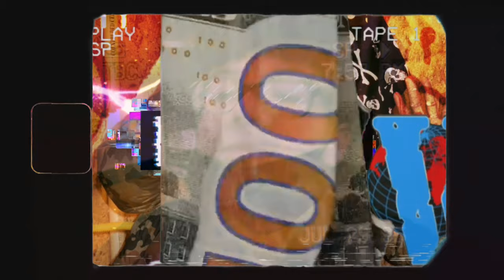vlog #2 ykmb we litttt